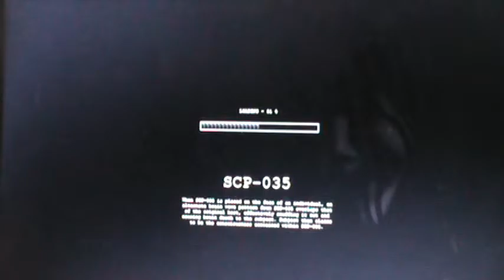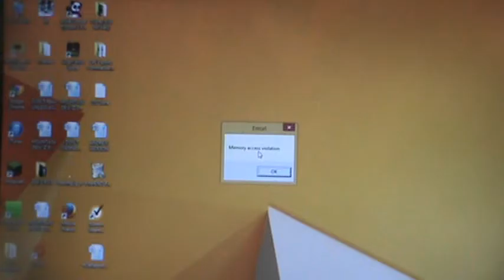MEMORY ACCESS ERROR?!?! | SPC - Containment Breach